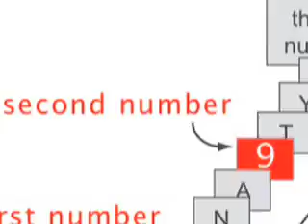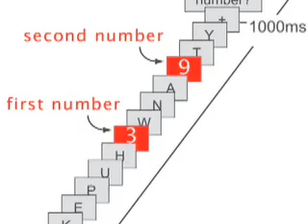Meditation Enhances Attention - Scientific American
Neuroscientists have discovered a specific example of how meditating can give you the ability to notice things that non-meditators can't: When you're concentrating on something and miss something else that should be obvious, that's the attentional blink. New research shows that meditators can avoid this gap in perception.